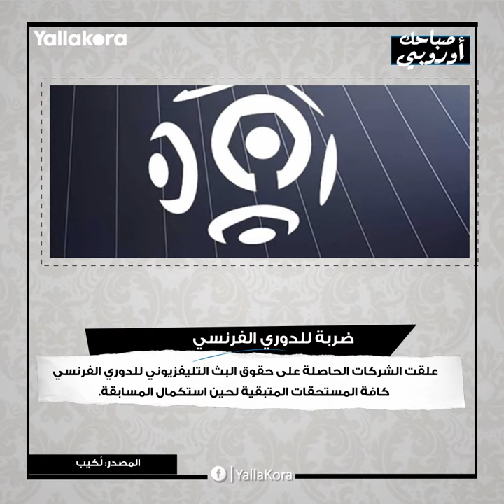صباحك أوروبي.. يونايتد يستهدف مدافع يوفنتوس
بين استهداف مانشستر يونايتد لضم مدافه يوفنتوس، وضربة للدوري الفرنسي بسبب توقف النشاط، نرصد لكم أبرز ما جاء في صحف أوروبا.